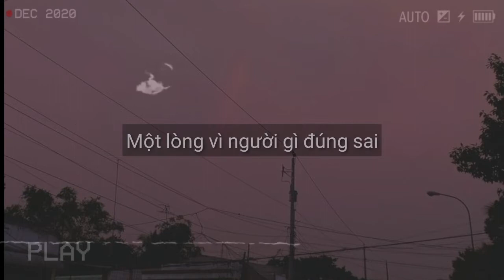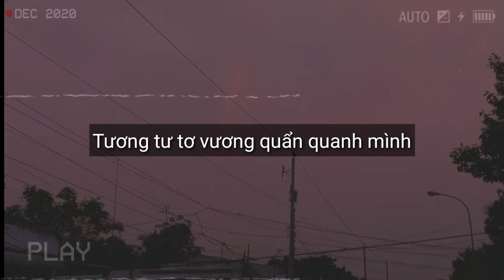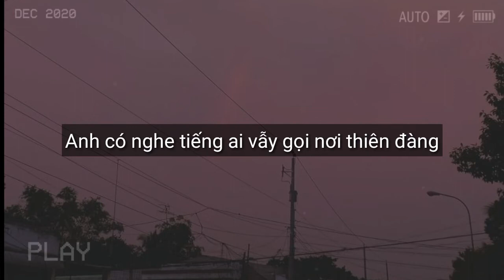Lừa Tình - Haro x Phong Max x Masew [Lyrics]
Lừa Tình - Haro x Phong Max x Masew